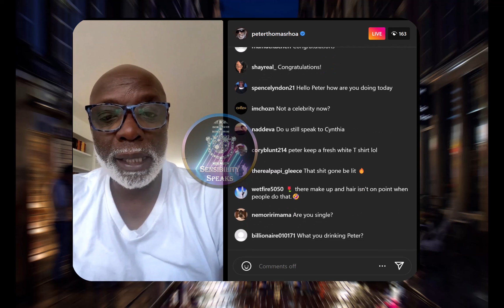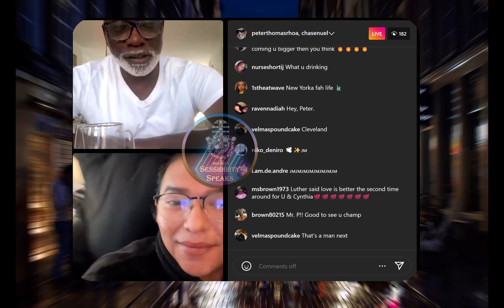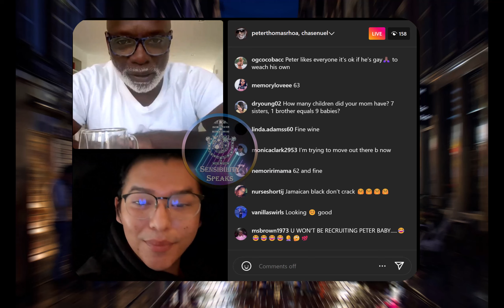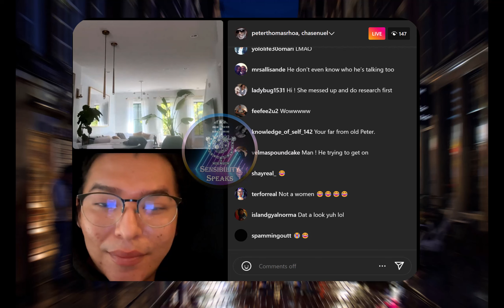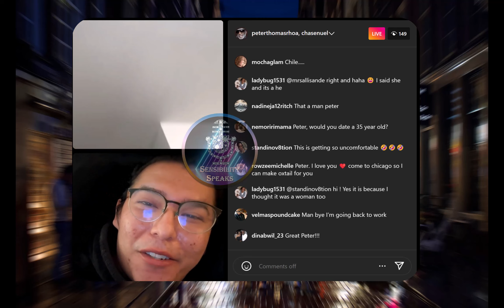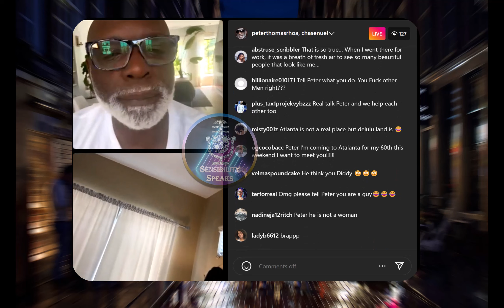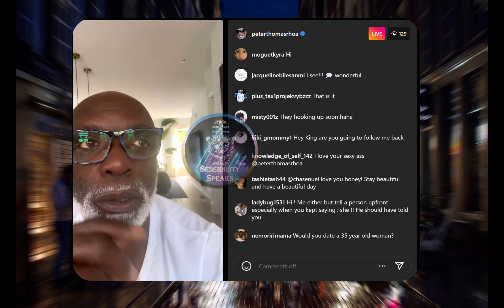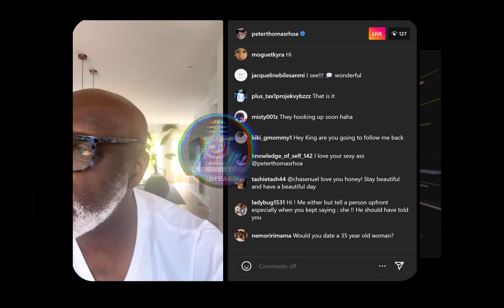Peter Thomas Coming Back to Reality TV and More!